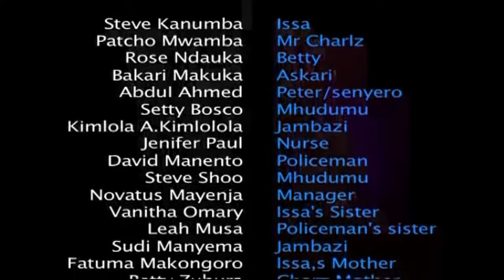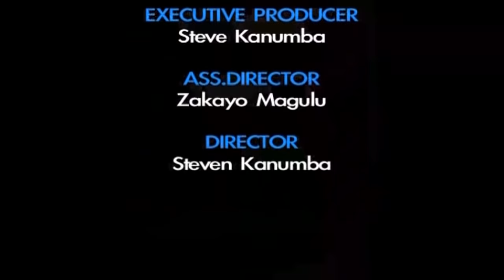Deception P2 B | Steve Kanumba & Rose Ndauka | Bongo Movie | East Africa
Rose Ndauka, Steven Kanumba, Bakari Makuka, Patcho mwamba.

Kuna mtu analamba mzinga wangu wa asali , anatembea na mke wangu!!
Tafadhari nataka kumjua ni nani?

Someone is licking my honeycomb, walking with my wife !!
Please I want to know who he is?